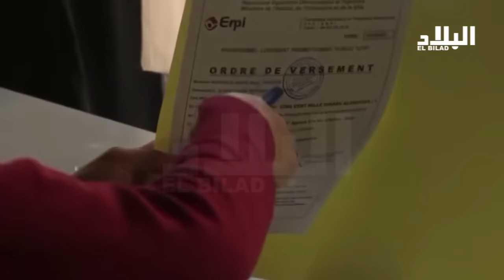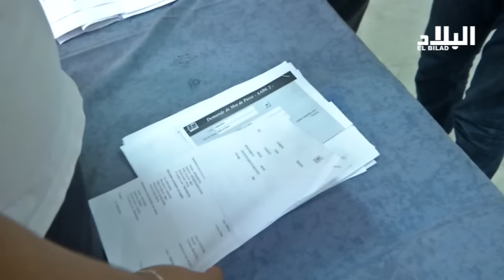طوابير من الالف مكتتبي عدل " 1" ب 5 جويلية لمعرفة مواقع سكناتهم -EL BILAD TV -